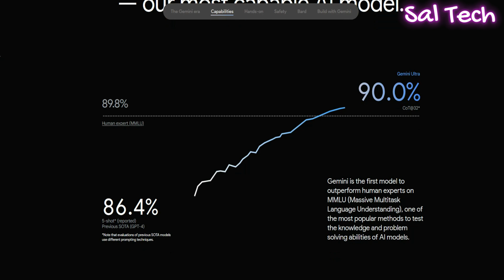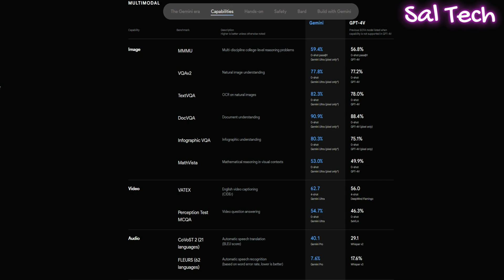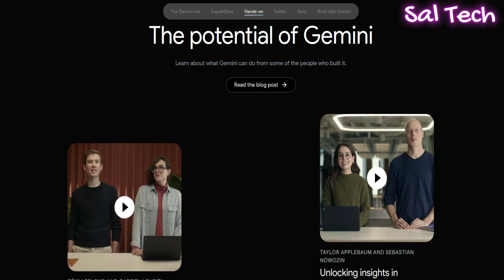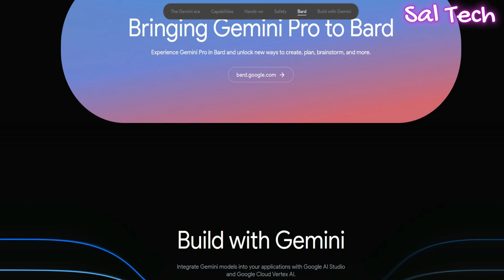Googles GEMINI Just SHOCKED The ENTIRE INDUSTRY! (GPT-4 Beaten) ✊✊🤫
Googles GEMINI Just SHOCKED The ENTIRE INDUSTRY! (GPT-4 Beaten) All Capabilities,

Google's introduction of Gemini, an AI model aimed at narrowing the gap between the search giant and OpenAI, generated excitement initially. With robust benchmarks, a captivating video demo, and immediate availability (albeit in a limited version), Google projected confidence. However, a deeper analysis has revealed concerns raised by AI experts and enthusiasts, turning the initial positivity into skepticism.

Emma Matthies, lead AI engineer at a major North American retailer, pointed out a discrepancy between the engaging "Hands-on with Gemini" video demo and the technical intricacies disclosed in Google's tech blog. The video, while visually appealing, fails to offer a comprehensive view of Gemini's capabilities. The exchange depicted as a voice interaction was, in reality, a text-based interaction, and the visual challenges presented were images, not live video feeds.

Google claims the demo accurately represents Gemini's prompts and outputs, but critics argue that the video's editing choices omit crucial details. For instance, the hint provided to Gemini when identifying a game of rock, paper, scissors based on hand gestures, was not included in the demo.

AI developers quickly recognized that Gemini's capabilities might be less groundbreaking than initially suggested. Some have replicated similar results using GPT-4 Vision, emphasizing that comparable outcomes can be achieved with the right interface.

Criticism extends to Gemini's benchmark data, particularly for the unreleased Gemini Ultra. While it claims superiority over GPT-4 in various benchmarks, concerns arise regarding the selected figures and measurement methodologies. Google's use of different prompt strategies for comparison complicates drawing fair conclusions about Gemini's performance against GPT-4.

Despite these challenges, Google's marketing efforts predominantly focus on Gemini Ultra, not yet accessible to the public. Gemini Pro, the currently available version, reportedly delivers less impressive results, raising questions about the transparency and fairness of Gemini's presentation.

However, beyond the marketing facade, Gemini showcases noteworthy potential. Its multimodal capabilities for reasoning across text, images, audio, code, and other media distinguish it in the AI landscape. While criticisms persist, the underlying promise of Gemini remains, and its impact will become clearer as the industry continues to evolve. The true test lies in how Gemini Ultra performs upon release and how OpenAI responds with advancements to GPT-4 or a new model, shaping the trajectory of AI development.